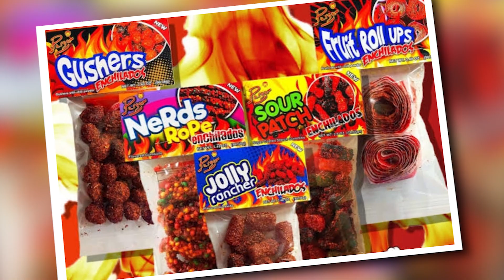Curso Online de Munchies Bar!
Aprende a cambiar la presentación de cualquier dulce en una opción enchilada acidulada, VÍA STREAM EN TIEMPO REAL!

TODO ES VÍA STREAM, en 2 sesiones (en tiempo real, e incluye la grabación!).

Haremos recetas originales con diferentes productos que jamás pensaste que pudieran unirse para crear una explosión de sabor.

***Será  2 dÍas de elaboración realizaremos estructuras, torres y topiarios para exhibir de una forma muy atractiva nuestros productos y así generar en nuestros clientes un efecto visual irresitible., y también para ofrecer opciones de venta individual diferente y muy originales.

También veremos costos , cotizaciones, proveedores, venta individual y venta por barra.

Elaboraremos nuestros propios productos de tamarindo con  auténticos ingredientes naturales que nos dará un Plus con nuestros clientes ya que el sabor será nuestro mejor aliado .